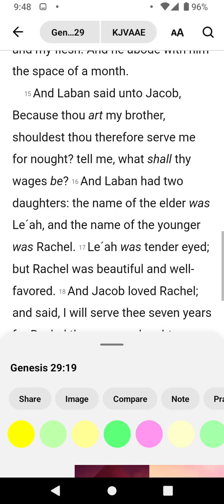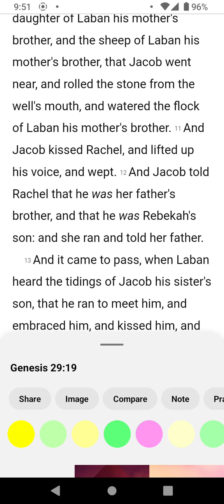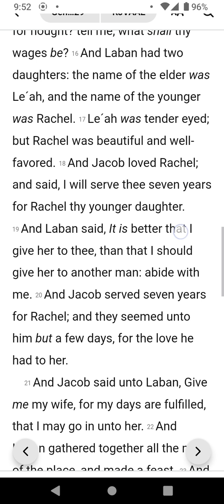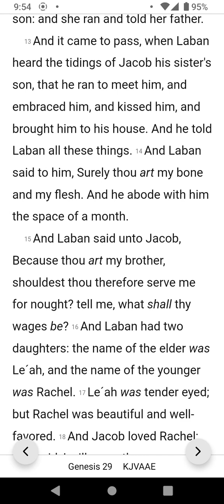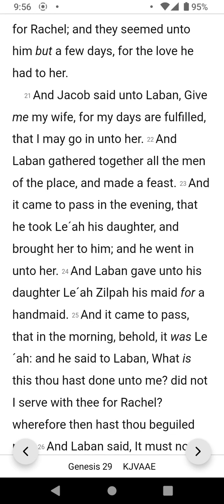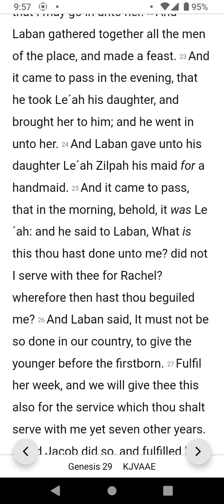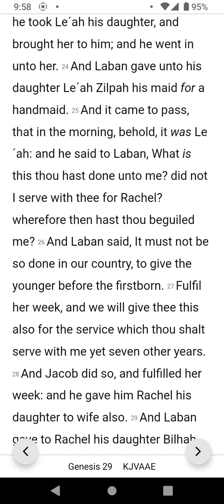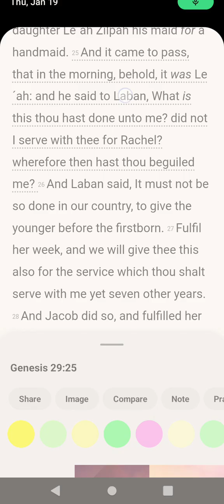How Long Jacob Worked For Rachel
Hi y'all this video is discussing my clearer understanding of how long Jacob worked for Rachel.

Video referenced: Hebrew Marriage & Custom at  1:10:31

Spiritual Warfare Prayer Book